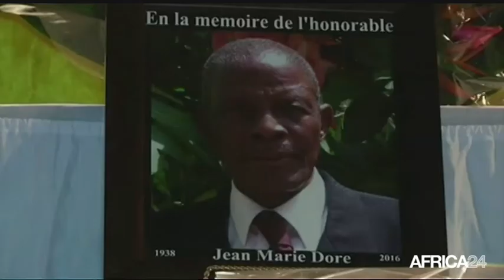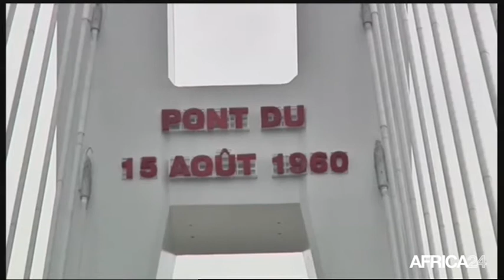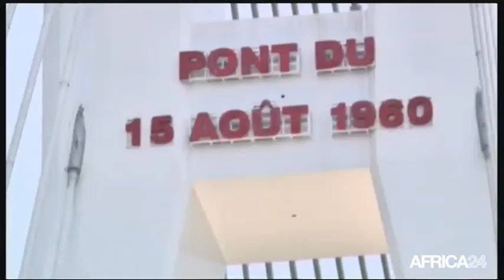Le Journal du dimanche 7 février - 11h GMT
Niger, Libération de l'otage Jocelyn Elliott. Guinée, Hommages à l’ancien ministre Jean Marie Doré. République du Congo, Inauguration de la route de Corniche à Brazzaville. Burundi, Une délégation de l'UA va rencontrer les autorités.